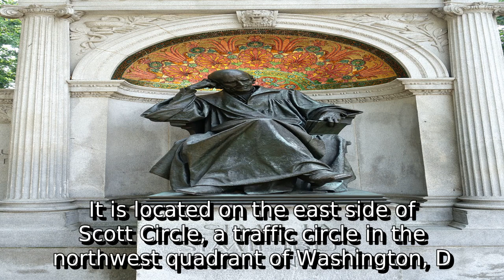Learn about samuel hahnemann monument | what is aih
A detail information about what is aih. I do not own it. I just make video out of this so that some people get some help.